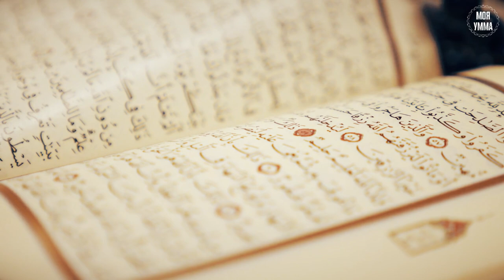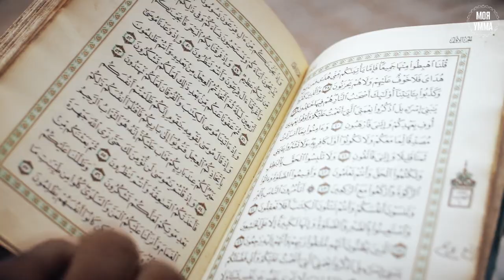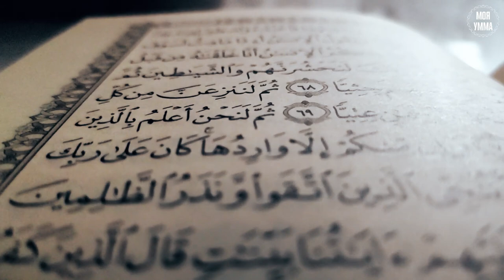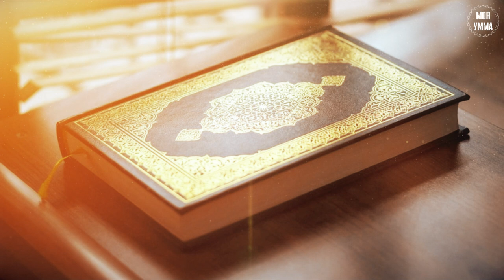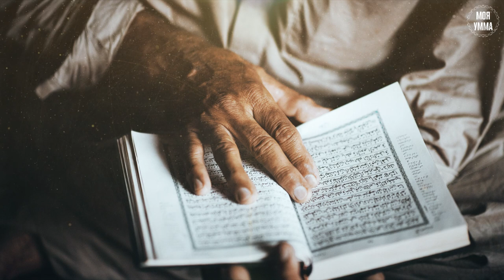Вы непременно будете спрошены за все блага, дарованные вам Всевышним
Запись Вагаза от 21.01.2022